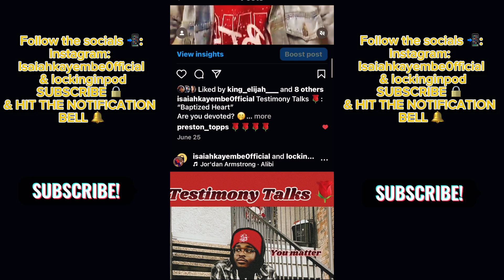Locked-In Podcast -Prayer Life 🔒: What is prayer? Ep.10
WHATS GOOD Locked-in fam 🔒

Today’s episode we talked about prayer. Having a prayer life is very essential as a Christian. It’s how we …
1. Talk with God
2. Draw near to Him
3. It’s our safe place

Discussion points 🔒
1. What is prayer?
2. When do we pray?
3. Why do we pray?

Lock-in to having a prayer life ✨

“Lock-in with Christ So He Can Unlock The New You 🔒”